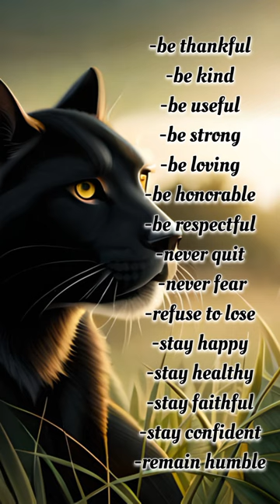15 rules to live by lifelessons